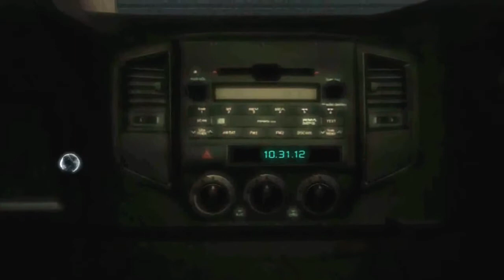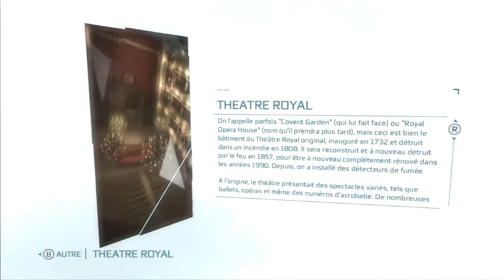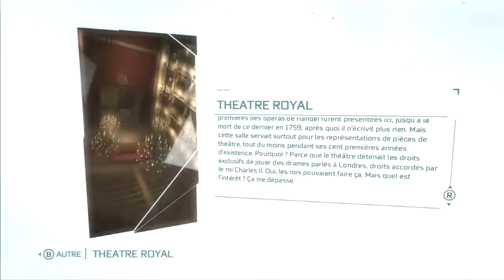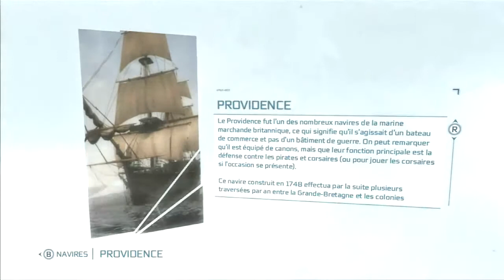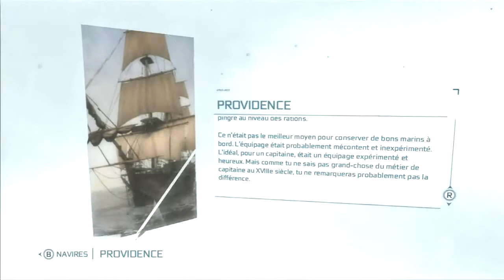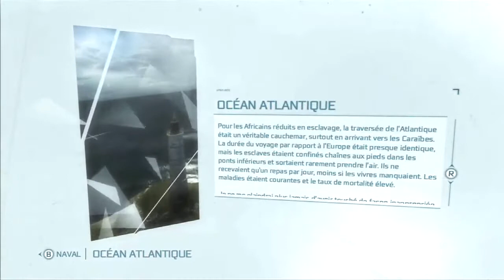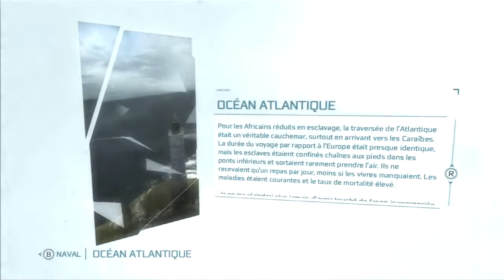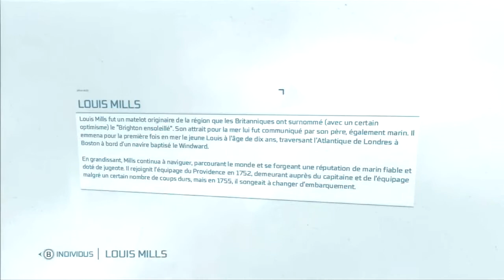Let's play Assassin's Creed 3: Mes débuts en solo (épisode 1) [HD]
Ma première heure sur ce magnifique jeu qu'est Assassin's Creed 3.